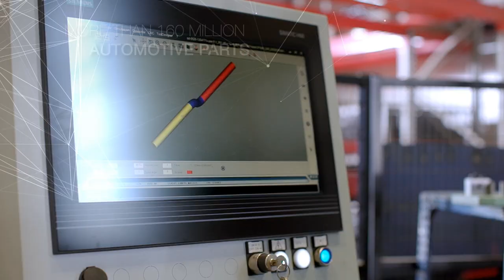KALIBRE BORU Corporate Movie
Kalibre Holding olarak 1978 yılından bu yana, başta otomotiv olmak üzere birçok sektördeki yerel ve uluslararası müşterilerimizin güvenilir tedarikçisiyiz.

Farklı ülkelerdeki toplam 150.000 m² kapalı alana sahip 7 üretim tesisimizde ve 1.000’in üzerinde çalışanımızla ham maddeden son bileşene kadar her adımda kalite ve müşteri önceliğimizden uzaklaşmadan yıllık 220.000 ton üretim kapasitemizi her geçen gün artırıyoruz. Ürettiğimiz 160 milyondan fazla otomotiv parçasını uluslararası lojistik çözümlerimizle dünyanın her yerine ulaştırıyoruz.  Yatırımlarımıza, istihdam sağlamaya ve %60’ı geçen ihracat oranımızı artırarak Türkiye ekonomisine katkı sağlamaya devam ediyoruz.

Kalibre Holding A.Ş.

Metropol İstanbul Sitesi C1 Blok No: 2/B D.340 İstanbul

Kalibre Boru Sanayi ve Ticaret A.Ş.

Sanayi Mah. Yankı Sok. No: 31 Kocaeli

Kalibre Alüminyum Sanayi ve Ticaret A.Ş.

3. Organize Sanayi Bölgesi Soğucak Mah. No:30 Sakarya

Normsay

Sanayi Mah. Eski Bağdat Yolu Cad. No:38 41040 Kocaeli

Alteka Otomotiv Al.Dövme ve Metal İş. San. Tic. A.Ş.

Skyland Istanbul Ofis No:85 Sarıyer, Istanbul

KalPol

ul. Gustawa Eiffel’a 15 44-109 Gliwice, Polonya